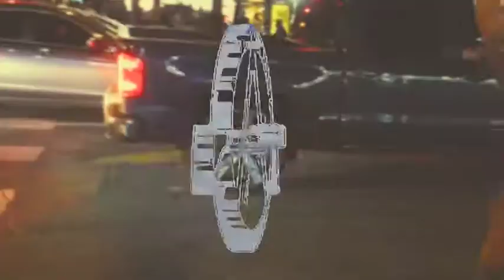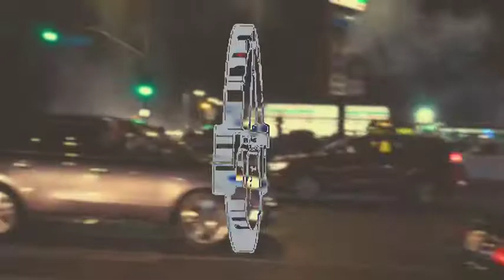Strait Jacket - Dreamcast (official video)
Off of L.A.U.R.A. Recs 004: Guiding Light split with Adiós Mundo Cruel